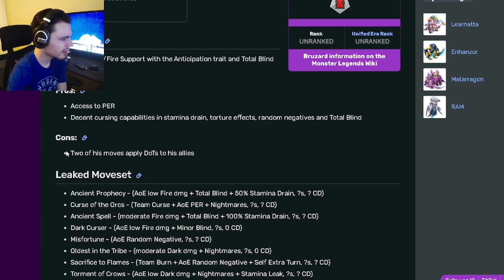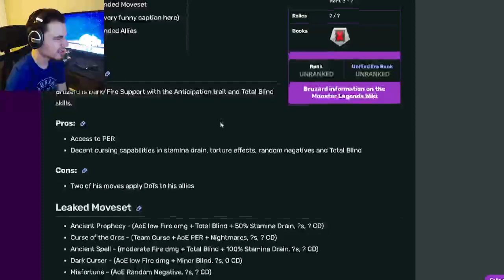Monster Legends is Bruzard Worth Getting? | Monster Analysis